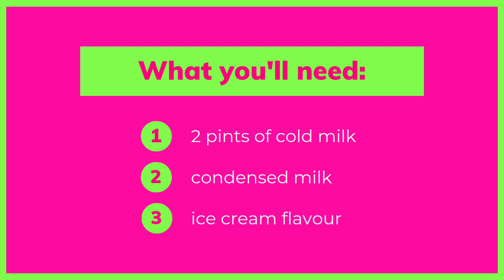DIY || Strawberry Ice-cream 🍓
just three ingredient from your kitchen. whole milk 🥛,  condensed milk and flavour.
you are are just good to good